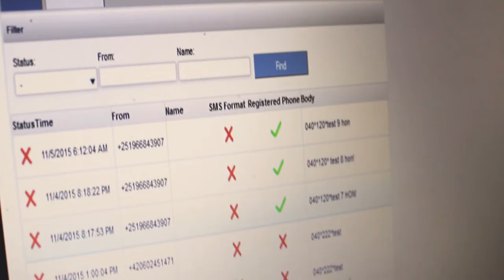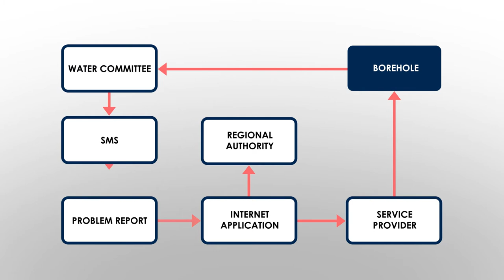Alaba Water Report video